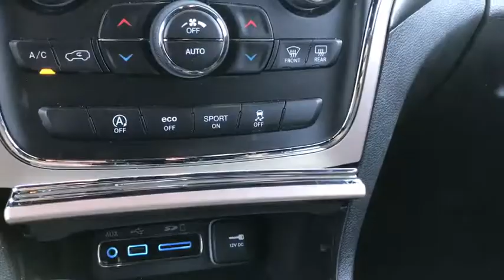2016 Jeep Grand Cherokee Matteson, Lansing, Oak Lawn, Northwest Indiana, Chicago, IL 17758B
2016 Jeep Grand Cherokee
2016 Jeep Grand Cherokee Laredo - Stock#: 17758B - VIN#: 1C4RJFAG6GC354956

This Jeep Grand Cherokee has a powerful Regular Unleaded V-6 3.6 L/220 engine powering this Automatic transmission. Wireless Streaming, Wheels: 17 x 8.0 Aluminum, Valet Function.*These Packages Will Make Your Jeep Grand Cherokee Laredo the Envy of Onlookers*Trip Computer, Transmission w/Driver Selectable Mode and Sequential Shift Control w/Steering Wheel Controls, Tracker System, Towing w/Trailer Sway Control, Tires: P245/70R17 BSW On/Off Road, Tire Specific Low Tire Pressure Warning, Tailgate/Rear Door Lock Included w/Power Door Locks, Systems Monitor, Steel Spare Wheel, Speed Sensitive Variable Intermittent Wipers, Single Stainless Steel Exhaust, Side Impact Beams, Short And Long Arm Front Suspension w/Coil Springs, Sentry Key Engine Immobilizer, Selec-Terrain ABS And Driveline Traction Control.*Know You're Making a Reliable Purchase *According to Carfax's history report: No Damage Reported, No Accidents Reported.*Stop By Today *For a must-own Jeep Grand Cherokee come see us at South Chicago Dodge Chrysler Jeep Ram, 7340 S Western Ave, Chicago, IL 60636. Just minutes away!